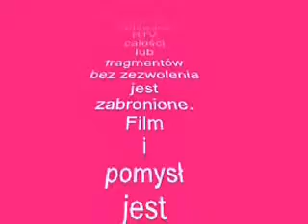Kotlet de volaille z kurczaka na obiad kotlety de volaille